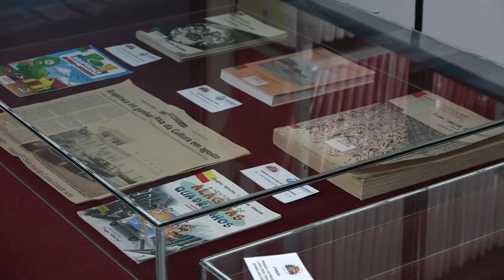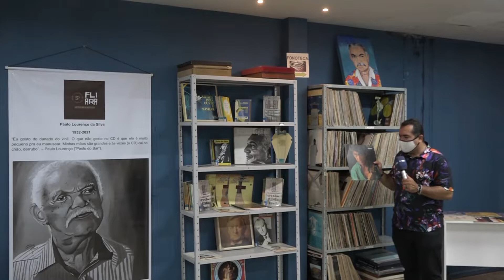Shows de Zeca Baleiro e do arapiraquense Ítalo encerram a 3ª Fliara e levam o público ao delírio